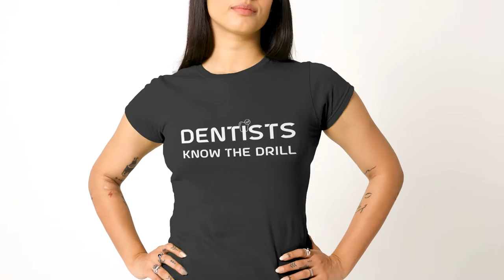Dentist know the drill T-shirt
shop @ medicalify.co
Specifications :

• Heather Prism colors are 99% combed and ring-spun cotton, 1% polyester

• Pre-shrunk fabric

• Shoulder-to-shoulder taping

• Side-seamed

• 100% combed and ring-spun cotton (Heather colors contain polyester)

• Ash color is 99% combed and ring-spun cotton, 1% polyester

• Athletic and Black Heather are 90% combed and ring-spun cotton, 10% polyest